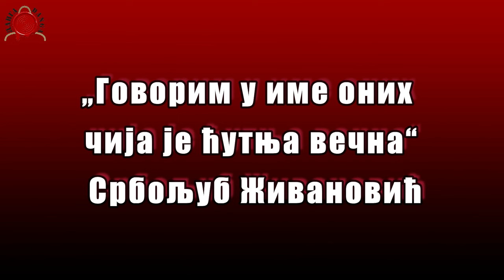OMAŽ SRBOLJUBU ŽIVANOVIĆU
26. јануара 2024. године у свечаној сали Српске академија наука и уметности у Београду уприличен је комеморативни скуп посвећен академику Србољубу Живановићу